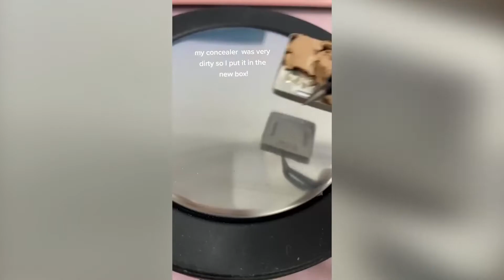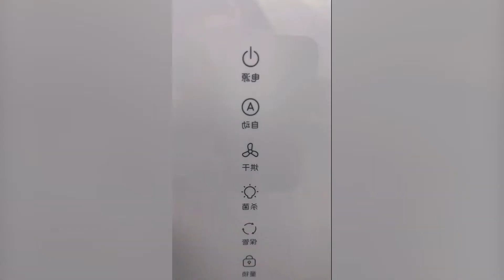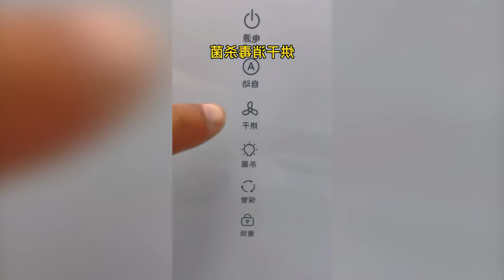🛠🌈Fixing Broken Makeup Storytime ✨ || Tiktok Compilation Special Part 4